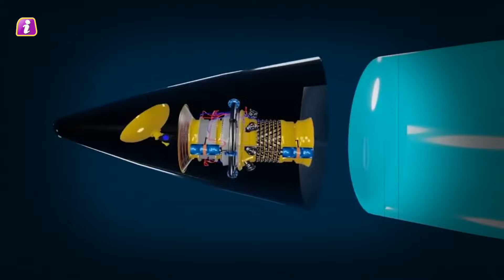ब्रह्मोस 2 के बाद भारत की SECRET DEADLY Hypersonic Missile का बड़ा धमाका, Project Vishnu | BrahMos 2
भारत के रक्षा क्षेत्र में एक और बड़ा धमाका, प्रोजेक्ट विष्णु! डीआरडीओ की सबसे आधुनिक और खतरनाक हाइपरसोनिक मिसाइल तकनीक, जो पूरी दुनिया को हैरान कर देगी। जानिए कैसे ये मिसाइलें 5 मैक से भी ज्यादा की रफ्तार से चलेंगी और भारत को सुपर पावर बनाने में अहम भूमिका निभाएंगी। प्रोजेक्ट विष्णु में शामिल इन दो घातक मिसाइलों की पूरी जानकारी और उनके अद्भुत क्षमताओं को इस वीडियो में जानें। जल्द ही भारतीय सेना के शस्त्रागार का हिस्सा बनेंगी ये ताकतवर मिसाइलें।"

Project Vishnu, DRDO, Hypersonic Missile, India Defense, BrahMos 2, अग्नि 5, भारत की मिसाइलें, Military Technology, Indian Army, Tejas, Rafale, Hypersonic Cruise Missile, Defense News, HSTDV, भारत की ताकत